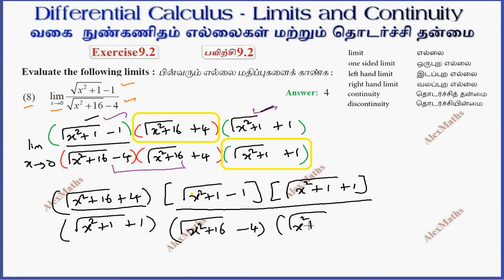TN Class 11 Maths Limits and Continuity Exercise 9.2 Q.No.8 Differential Claculus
TN Class 11 Maths Limits and Continuity Ex 9.2 sum 8